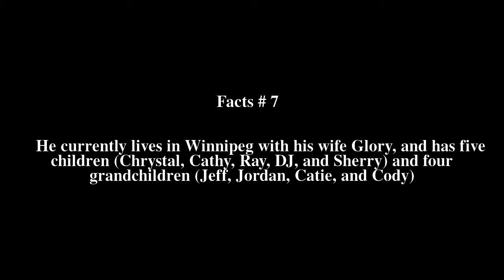Ray St. Germain Top # 7 Facts